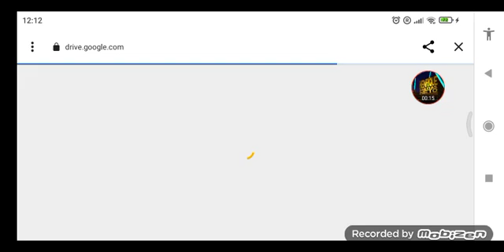drive link below to verify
okay thanks for phone